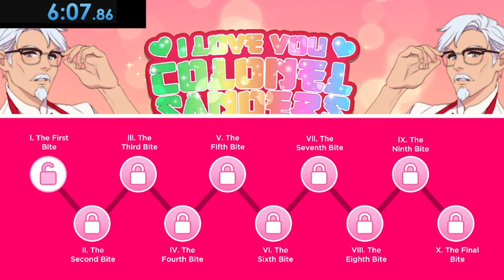I tried speedrunning the colonel sanders dating sim but broke it instead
this game was coded on a potato i dont understand how it broke so easily